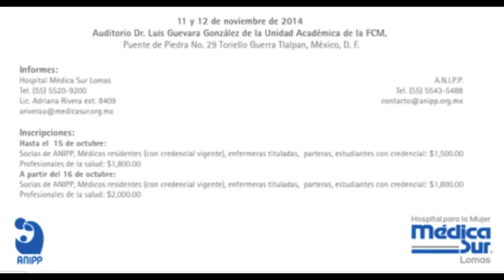María Luisa nos invita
María Luisa Ruiz Díaz, Presidenta de la ANIPP, nos invita a la 2a. Reunión ANIPP - Médica Sur Lomas, en la que se aboradará "El Embarazo en los Extremos de la Vida Reproductiva de la Mujer", durante los días 11 y 12 de noviembre de 2014.